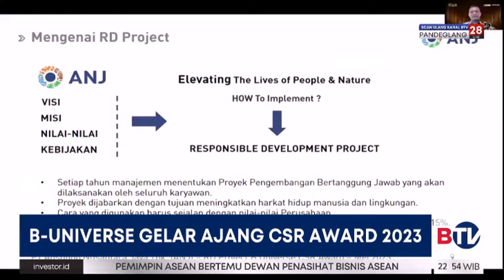Tahap Penjurian CSR Award 2023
Penjurian hari kedua dalam ajang CSR Award 2023 yang digelar oleh B-Universe, sebanyak 8 perusahaan yang sebelumnya lolos seleksi menjalani tahap penjurian. Ajang ini diharapkan menjadi tolak ukur serta inspirasi bagi perusahaan lainnya di Indonesia dalam pelaksanaan program CSR.